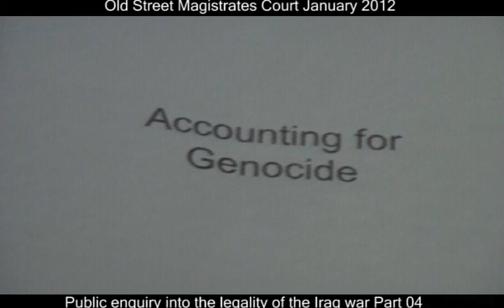War_crimes_Citizen_Enquiry_Part_04